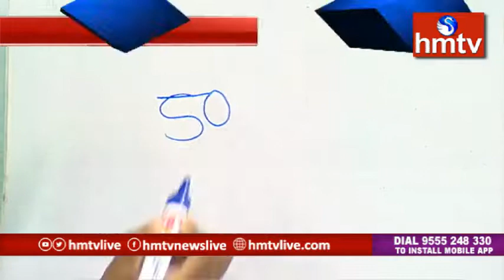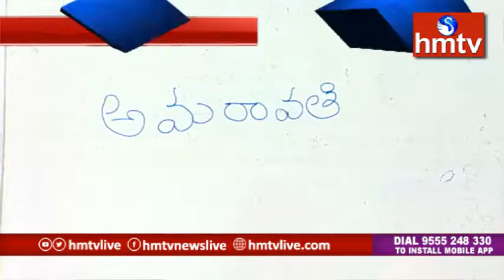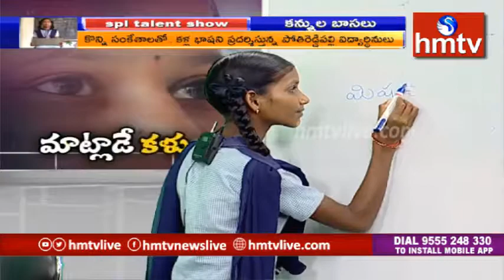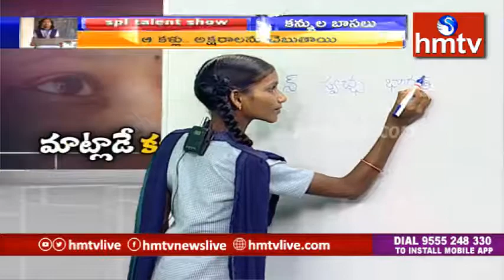ఆ కళ్ళు అక్షరాలను చెబుతాయి hanmanthu b mphs pothireddipally vittal t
Vittal t